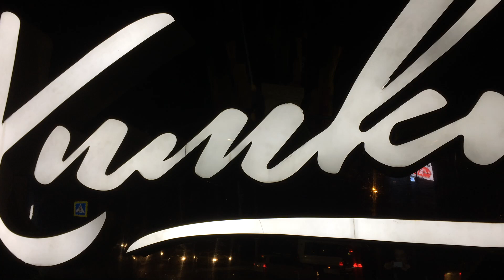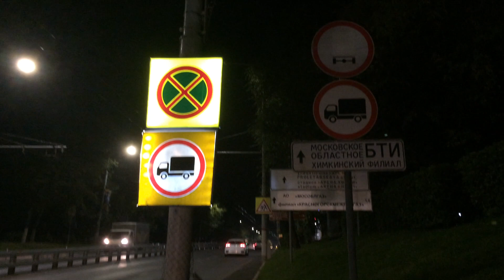Граница Новых и Старых Химок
31 августа 2019, граница Новых и Старых Химок - развязка на пересечении Ленинградского шоссе, Юбилейного проспекта и улицы Маяковского и стелы "Химки", установленные в 2016 году